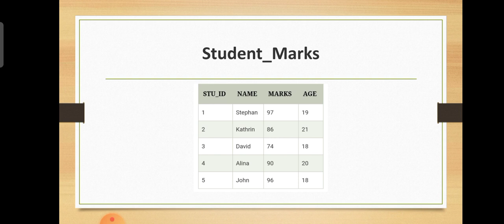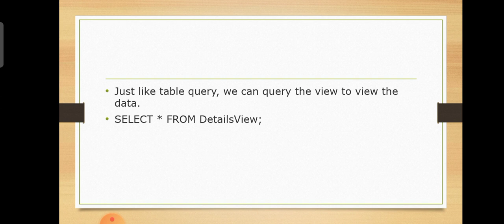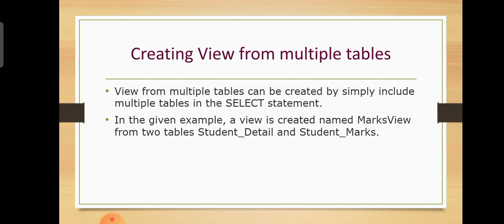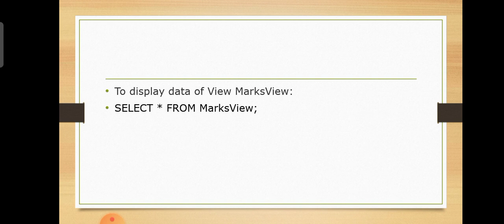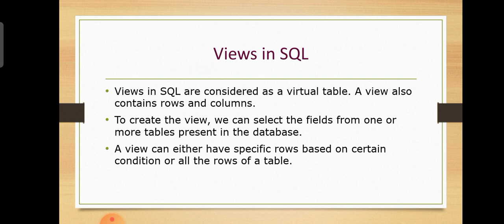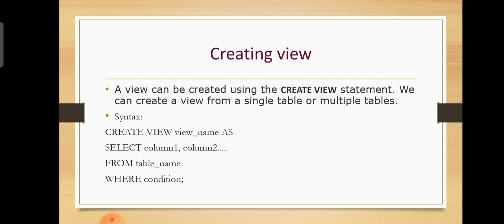View | Views in SQL | Views in DBMS | Malayalam Tutorial